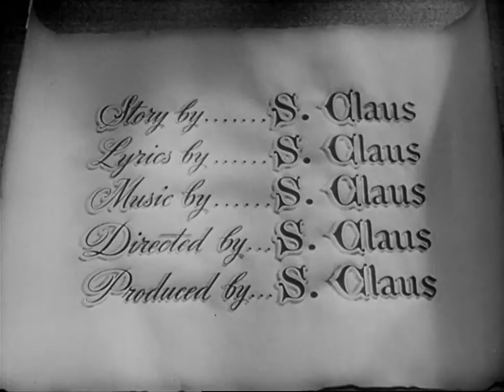Movie Theater Intermissions - Merry Christmas and a Happy New Year! (1948)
A Merry Christmas wish from Santa Claus and a happy 1949 wish from a citizen in 1849.